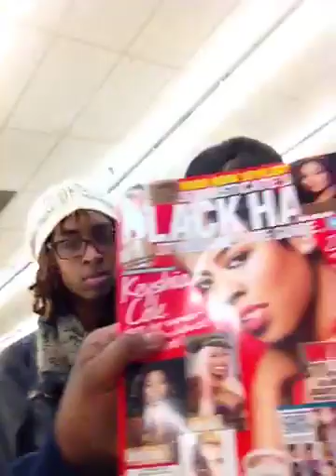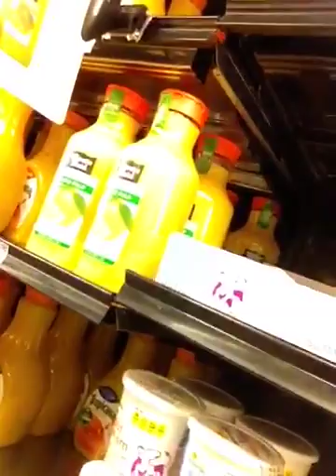Bus 696 News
To the streets